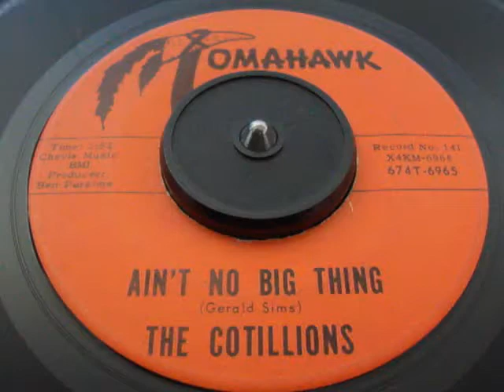Cotillions - Ain't No Big Thing (Tomahawk)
Rare Group Sweet Soul 45. Hope Enjoy!